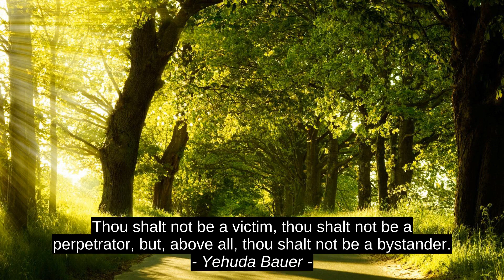Migliore Motivazione Cita - Anikor Daniel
Guillermo Del Toro, Yehuda Bauer, Lewis Black, Flannery O'Connor, Anikor Daniel, Anikor_Daniel, migliori citazioni, leader, la citazione, l'ispirazione, il primo, successo, fantastico, superiore, motivazione, premium, di incoraggiamento, di migliori